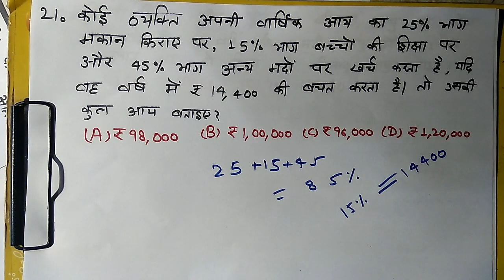Answer Key Of SSC MTS 2017 (2nd shift 14-05-2017सम्पूर्ण हल ) Full Analysis SSC EXAM PREPARATION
Answer Key Of SSC MTS 2017 (2nd shift 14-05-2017 ) Full Analysis | SSc mts 2017